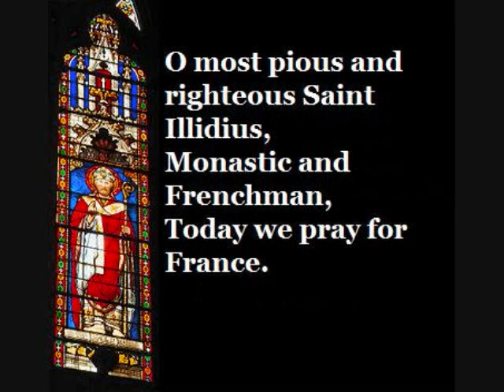Saint Illidius (July 7)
July 7 is the feast day of Saint Illidius. This prayer is for France.